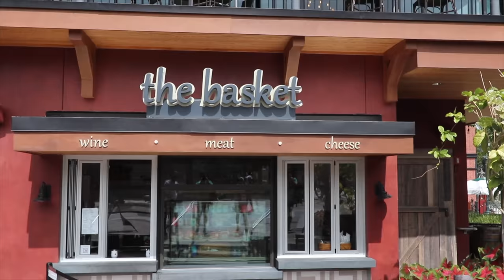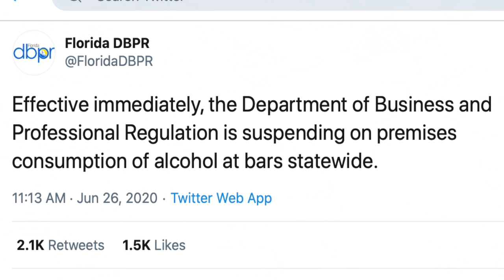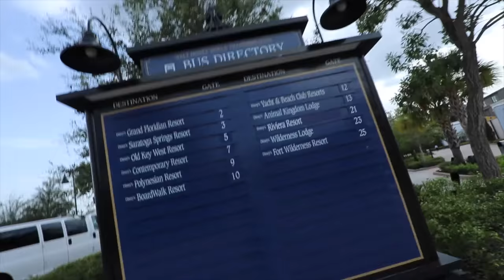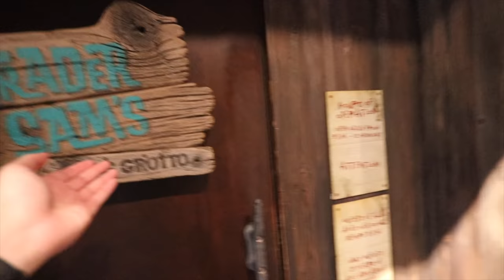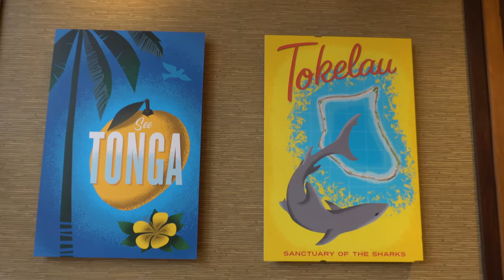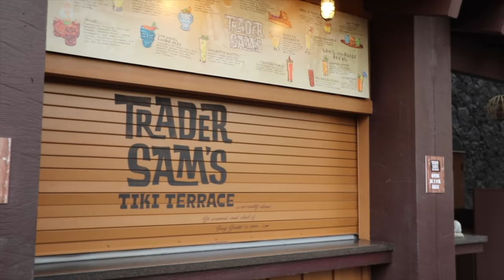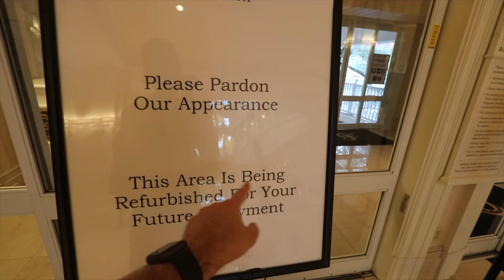Disney Resorts Are A Ghost Town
Disney World Resorts have reopened and seem abandoned. These empty hotels feel like a ghost town only filled with Disney Vacation Club Members. We explored the Grand Floridan & Disney's Polynesian Village Resort. Many stores and restaurant bars have closed in Florida. Disney World is planning to reopen on July 11.